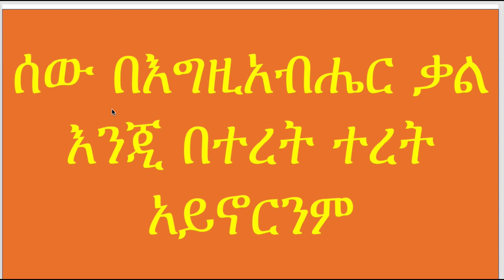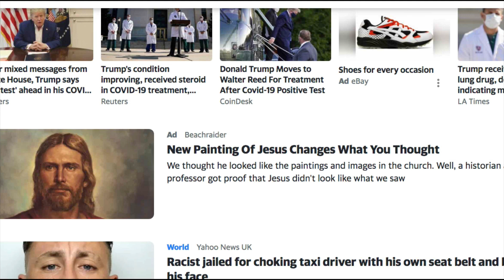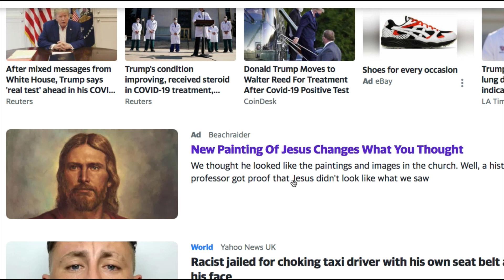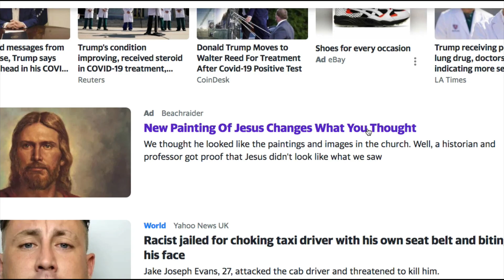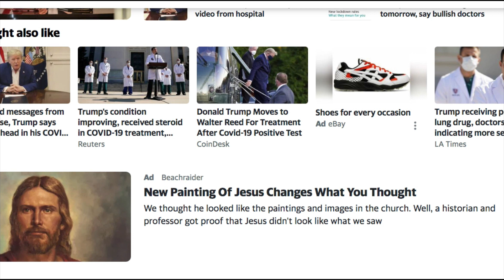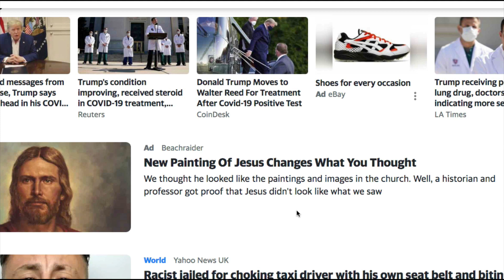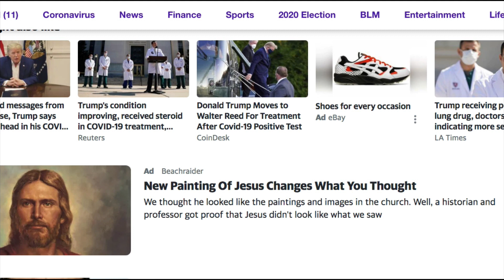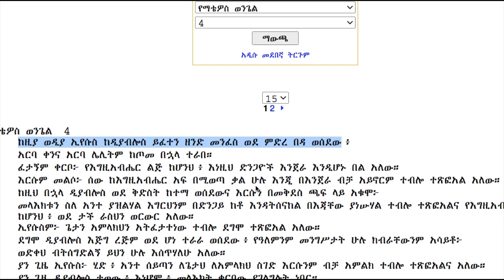በምንሰማውና በምናየው ነገር እንዳንወሰድ አብዝተን እንጠንቀቅ!